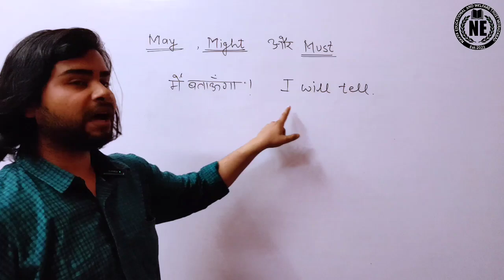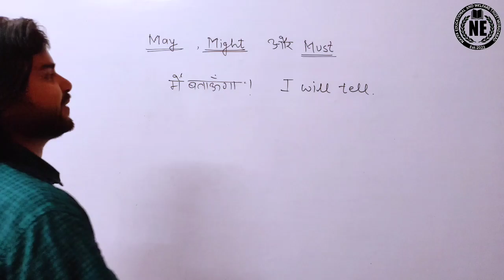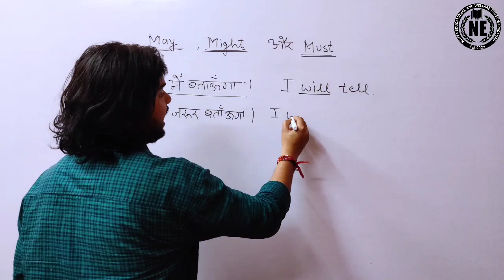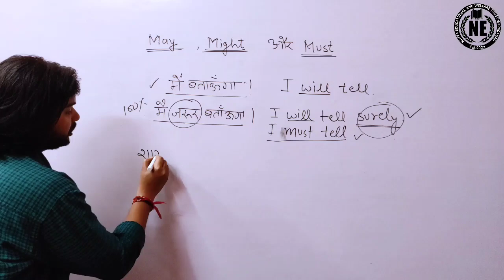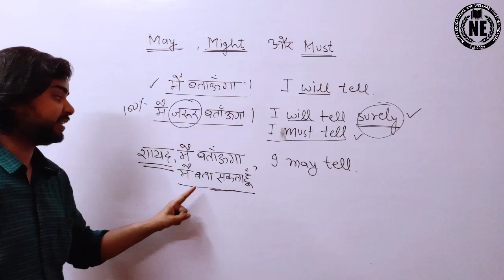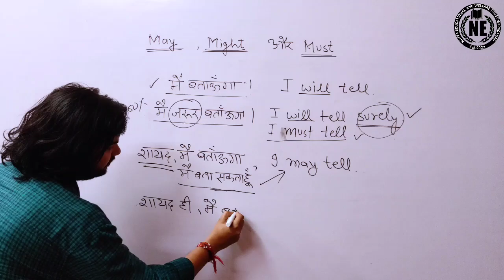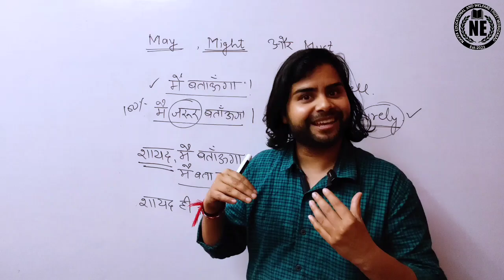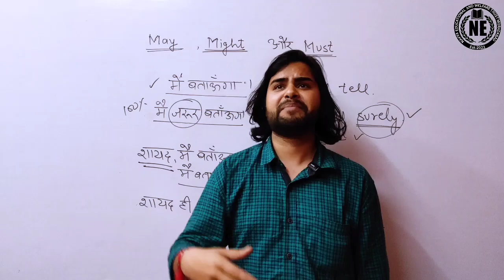May / Might / Must | Use of May / Might / Must with Examples | Confusion of May and Might in English